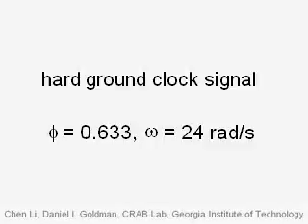SandBot Stuck with Gait Tuned for Solid Ground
Li C, Umbanhowar PB, Komsuoglu H, Koditschek DE, Goldman DI (2009). Sensitive dependence of the motion of a legged robot on granular media, Proceedings of the National Academy of Sciences, 106, 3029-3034 to learn more. to learn more.